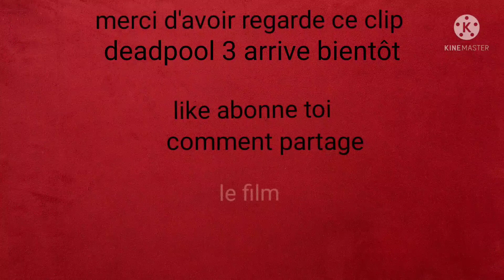deadpool 2 clip officiel